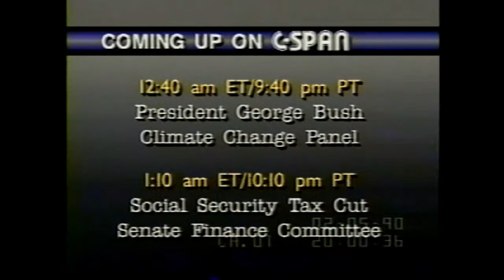Meir Kahane debates Jerome Segal on C-SPAN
Meir Kahane debates Jerome Segal on C-SPAN on February 2, 1990.